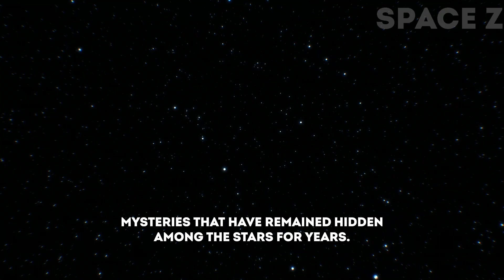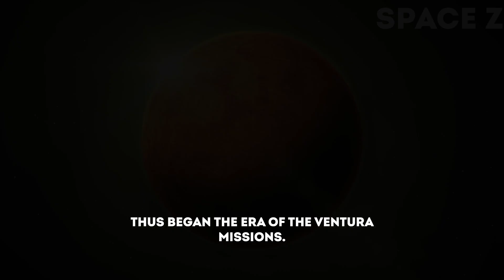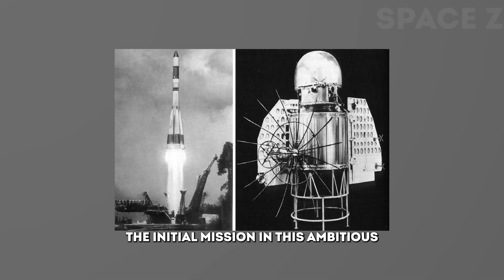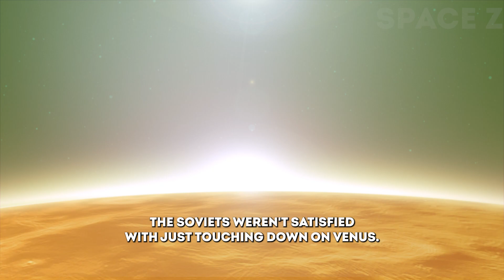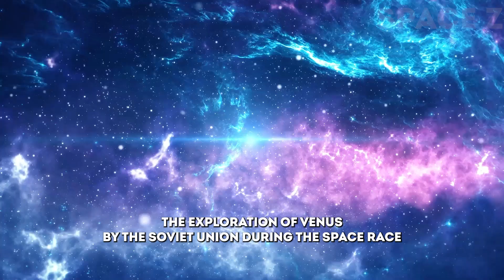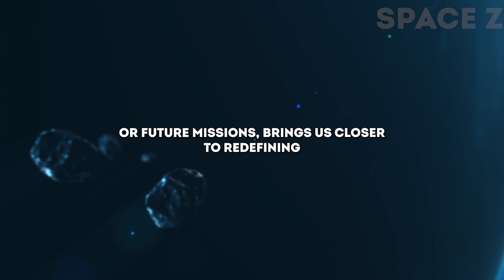Michio Kaku Just Revealed Declassified Photos From Venus By The Soviet Union!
Did you know that Michio Kaku has recently released declassified photographs from Venus, taken by the Soviet Union? Hold on to your telescopes, space enthusiasts, because these never-before-seen pictures are truly extraordinary. Rumor has it that they unveil some perplexing secrets about our scorching neighbor, Venus. What could these decades-old snapshots, captured by Soviet lenses, reveal about this enigmatic planet? Are we on the verge of reshaping our understanding of the universe? Join us as we embark on an interstellar treasure trove with renowned physicist Michio Kaku, ashe uncovers mysteries that have remained hidden among the stars for years.

1. The videos have no negative impact on the original works.
3. The videos are transformative in nature.
4. We use only the audio component and tiny pieces of video footage, only if it's necessary.

my microphone: zoom h1n